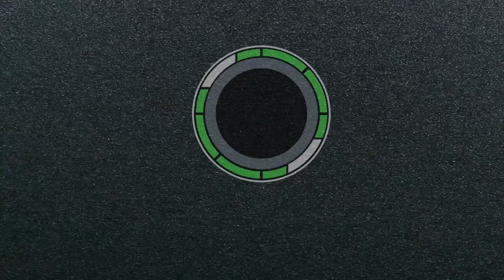【Kamen Rider Century】Cyclotron Driver Papercraft/サイクロトロンドライバーペーパークラフト - 仮面ライダーセンチュリー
Let's build the Cyclotron Driver Papercraft to transform into Kamen Rider Century!

*NOTICE: For who care about the Cyclotron Driver Papercraft Template File, I will upload it on my Gumroad shop soon!

Hope you enjoy my videos! It will help me a lot to have more motivation to make more model! Thanks!